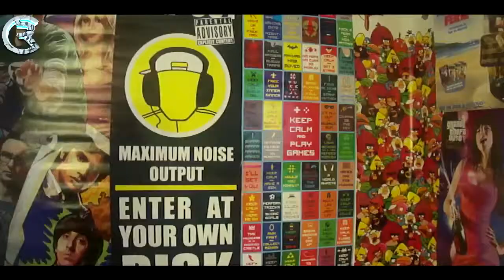Kendte Vloggere: Markus verden, Lamses blog og Johanne Kohlmetz Blog (2015)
HUSK AT TJEKKE BESKRIVELSEN UD** I denne serie laves der sjov med kendte vloggere, samt opkommere! I dag laves der sjov med, Markus verden, Lamses blog og ...

Kendte,Vloggere:,Markus,verden,,Lamses,blog,og,Johanne,Kohlmetz,Blog